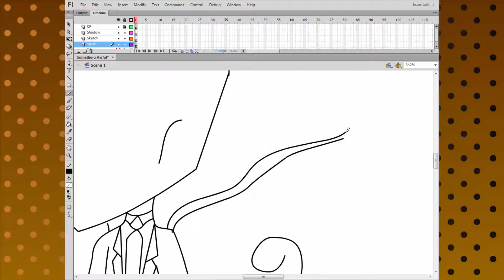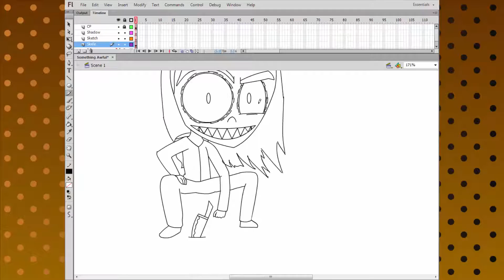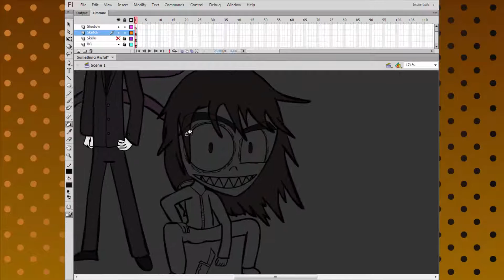SOMETHING AWFUL! Let's Draw: Slender Man and Jeff The Killer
My sixth attempt at speed art, which is a drawing of Slender Man and Jeff The Killer.

FOLLOW ME ON ANY OF THESE WEBSITES FOR MORE CONTENT!

For the final art piece in celebration of Halloween, I decided to draw the two most prestigious characters in all of creepypasta: Slenderman, and Jeff The Killer. I think I did an exceptional job with this one. And I hope you guys agree!